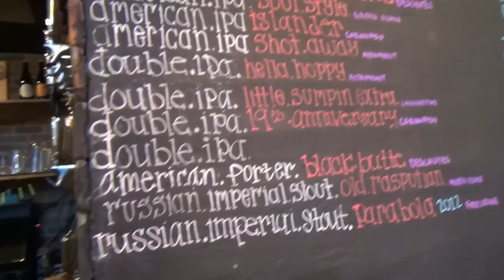США 3124: Русские в США - пиво, салат, Санта Круз - жизнь удалась - Голос Силиконовой Долины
Русские в США - пиво, салат, Санта Круз - жизнь удалась - Голос Силиконовой Долины
Ссылки на канале SiliconValleyVoice /школа Михаил Портнов: